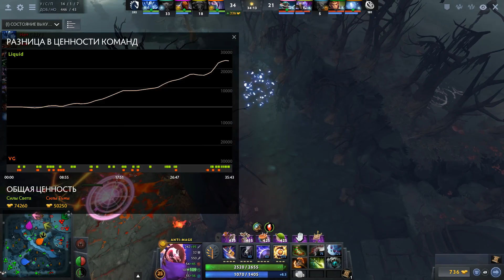[RU] Vici Gaming - Team Liquid | Первая карта | Bo5 | Epicenter Major | by Grayne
Вы можете зафоловить мой твич канал, чтобы следить за трансляциями там и смотреть записи раньше, чем обработает ютуб
Буду безмерно благодарен любой поддержке. Все пожертвования пойдут на развитие стримера и канала в частности.